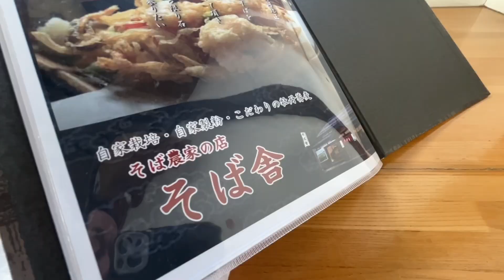そば農家の店 そば舎 Hanakawa-minami 石狩市